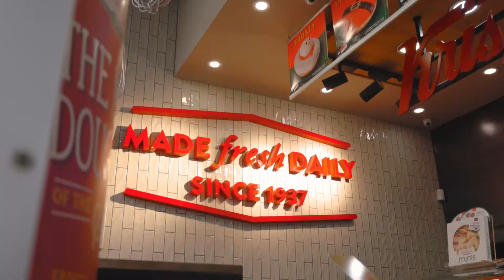PowerPipes F80 M3 | VisionZofAasif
Shooting cars is definitely a passion of mine, and I haven't really had the opportunity to shoot a short "film" if that's a good way to put it. This project definitely had its challenges but we learn and overcome!.